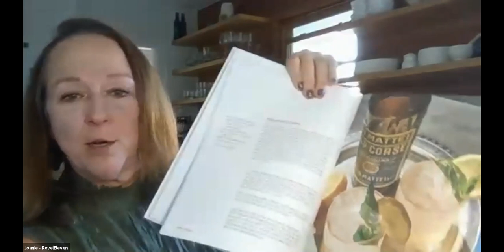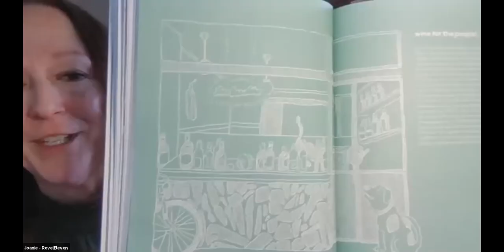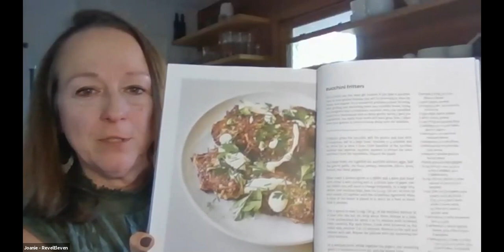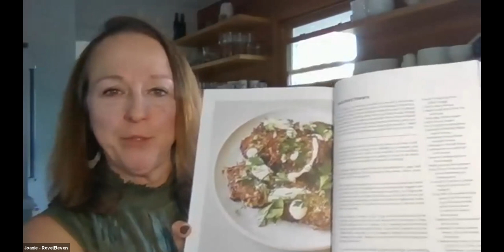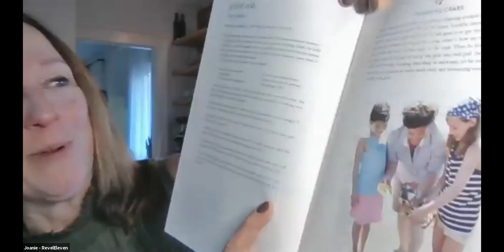In the Kitchen with Renee Erickson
She has been compared to Julia Child and is one of Seattle’s most well-known restauranteurs. James Beard award-winning chef Renee Erickson joins us in the kitchen. Not only will we get some professional tips and tricks, but we will hear how her dishes and restaurants highlight her love for the bounty of the Pacific Northwest. Renee will also share her recipe for zucchini fritters.

Grab your apron, make sure your pantry is stocked and learn from an amazing woman making waves in the industry with her knack for amazing dishes and beautifully designed spaces!

About Renee: Renee Erickson is a James Beard awarding-winning chef, author, and co-owner of multiple properties in Seattle, Washington: The Walrus and the Carpenter, The Whale Wins, Barnacle, Boat Bar, Bateau, Bistro Shirlee, Deep Dive, Willmott's Ghost, Westward and several General Porpoise Doughnuts locations. As a Seattle native (well, Woodinville to be exact), Renee's restaurants highlight the bounty of the Pacific Northwest with a European sensibility. Bon Appetit Magazine has compared her to M.F.K. Fisher, Elizabeth David, and Julia Child.